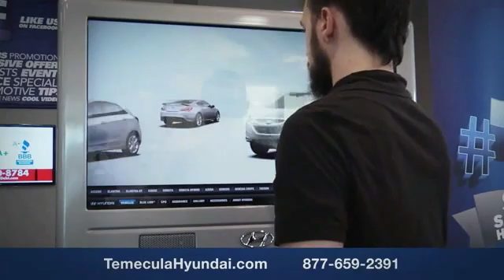2019 Hyundai Santa Fe TEMECULA MURRIETA MENIFEE HEMET CORONA ESCONDIDO 190645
2019 Hyundai Santa Fe Limited 2.0T Auto FWD

Temecula Hyundai
27430 Ynez Rd.

TEMECULA HYUNDAI PROUDLY SERVING TEMECULA, MURRIETA, MENIFEE, HEMET, CORONA, ESCONDIDO, AND SURROUNDING SOUTHERN CALIFORNIA LOCATIONS. THIS BLACK 2019 Hyundai SANTA FE IS EQUIPPED WITH A Engine: 2.0L Turbo GDI E-CVVT 16-Valve 4-Cylinder -inc: Idle Stop & Go (IGS), AUTOMATIC TRANSMISSION, AND RECEIVES AN ESTIMATED 20 City/25 Hwy MPG. 2019 Hyundai SANTA FE Limited 2.0T Auto FWD Rainforest 2019 Hyundai Santa Fe Limited 2.0T Come See Us Today at Temecula Hyundai ??All prices plus sales tax, license fees, $80 doc fee and any other government fees. Dealer installed accessories extra. Must finance with Hyundai motor finance using standard rates on approved Tier 1 credit. While we make every effort to ensure the data listed here is correct, there may be instances where some of the factory rebates, incentives, options or vehicle features may be listed incorrectly as we get data from multiple data sources. PLEASE MAKE SURE to confirm the details of this vehicle (such as what factory rebates you may or may not qualify for) with the dealer to ensure its accuracy. Dealer cannot be held liable for data that is listed incorrectly. Stock #: 190645 | VIN: 5NMS53AA1KH102803 | 2019 Hyundai Santa Fe Limited 2.0T Auto FWD POWER PASSENGER SEAT Temecula Hyundai FOR DRIVERS IN THE GREATER TEMECULA, MURRIETA, MENIFEE, HEMET, CORONA AND ESCONDIDO AREAS, YOUR SOURCE FOR INCREDIBLE HYUNDAI MODELS IS TEMECULA HYUNDAI 27430 YNEZ RD TEMECULA, CA 92591